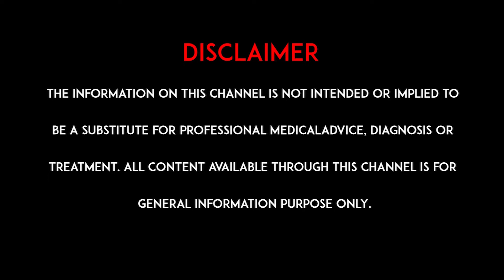అలర్జిక్ బ్రాంకైటిస్ ను ఎలా అదుపులో ఉంచుకోవాలి? l How to control allergic bronchitis l hmtv Health